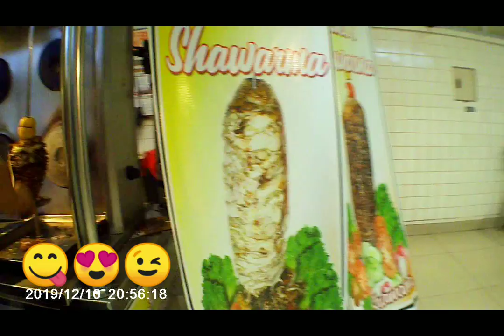December 30, 2019